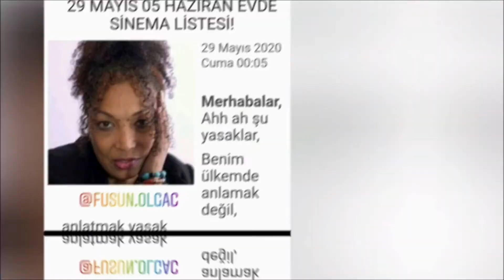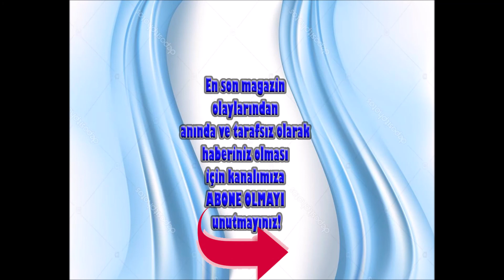30 MAYIS DÜNÜN EN ÇOK OKUNAN HABERLERİ VE EDİTÖRÜN SEÇTİKLERİ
DÜNÜN EN ÇOK OKUNAN HABERLERİ,  GÜNÜN ÖZETLERİ  VE EDİTÖRÜN SEÇTİKLERİ
Burada başlıklarını gördüğünüz haberlere dan ulaşabilirsiniz.